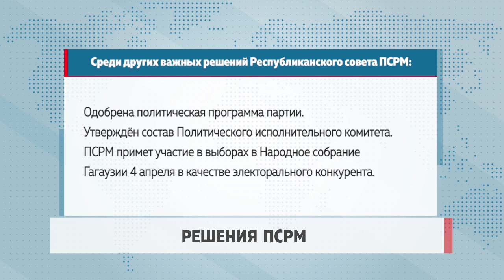Решения ПСРМ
Ряд важных решений, в том числе об участии в заседании парламента, на котором будет обсуждаться кандидатура премьер-министра и программа правительства,  приняты на заседании Республиканского совета ПСРМ. Оно состоялось в субботу при участии руководства и представителей всех территориальных организаций партии. О том, проголосуют ли социалисты за новое правительство – в нашем следующем материале.

Фракция ПСРМ примет участие в заседании парламента, на котором будет обсуждаться состав и программа правительства кандидата в премьер-министры Натальи Гаврилицы. Её кандидатуру на минувшей неделе, предложила президент страны Майя Санду. Окончательное решение поддержать или нет будущее правительство, будет принято только после представления и обсуждения его программы работы.

Среди других важных решений Республиканского совета ПСРМ:

Одобрена политическая программа партии.

Утверждён состав Политического исполнительного комитета.

ПСРМ примет участие в выборах в Народное собрание Гагаузии 4 апреля в качестве электорального конкурента.

В итоговом заявлении руководства ПСРМ отмечается, что «Партия социалистов останется и далее политической силой, отстаивающей интересы людей и содействующей улучшению условий их жизни».